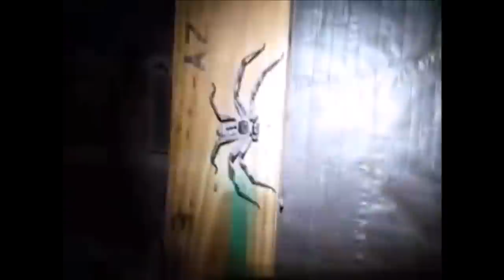Los Vídeos más Raros del Mundo 12 / Videos de Animales Increibles